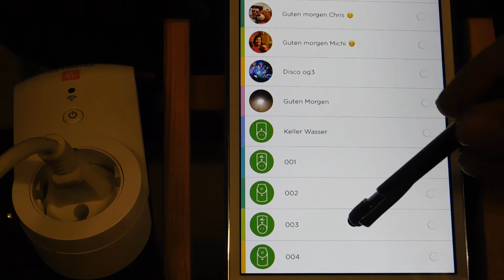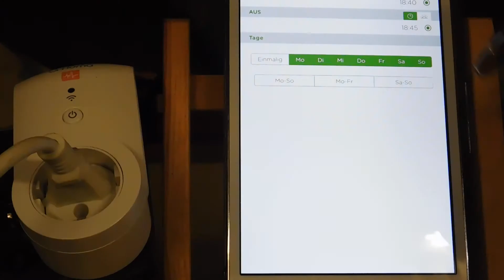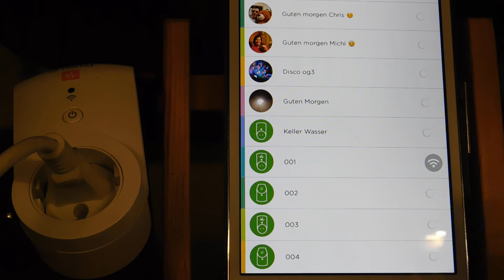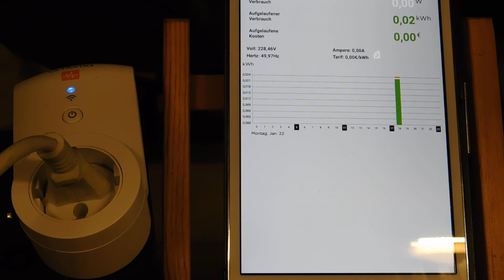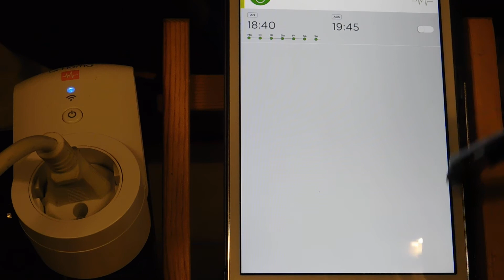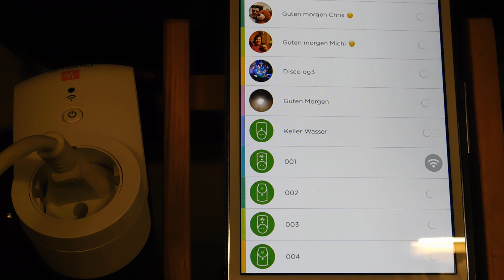G Homa Wifi Steckdose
Vorstellung einer G Homa Steckdose 22,1,2018